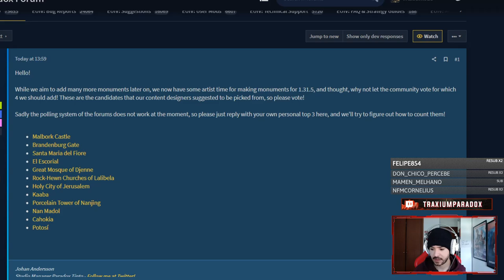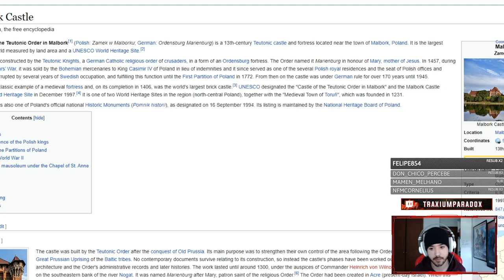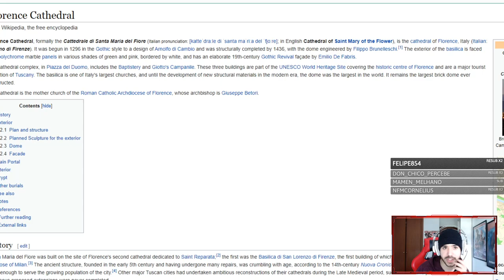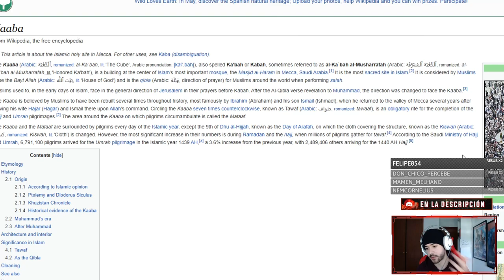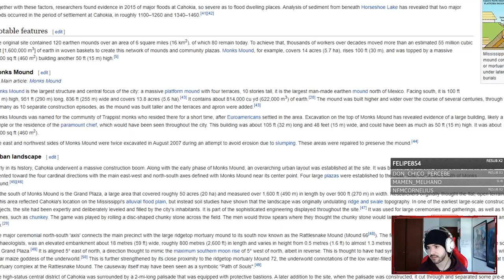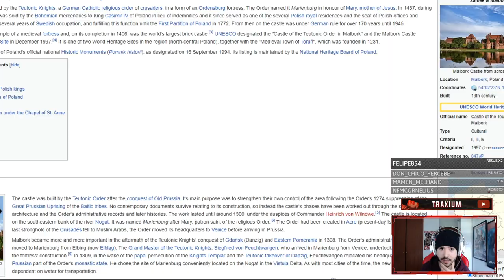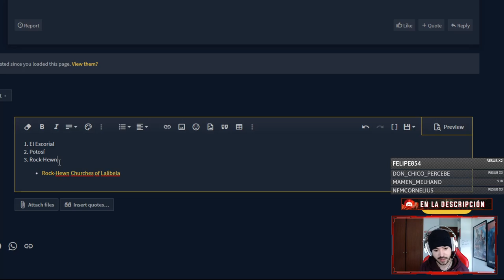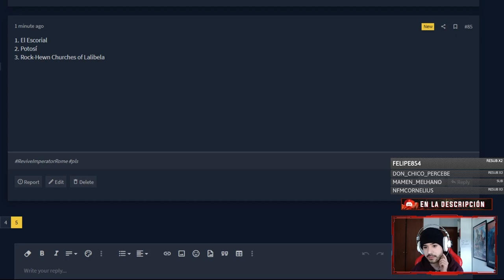VOTA PARA QUE AÑADAN EL ESCORIAL Y POTOSÍ AL EU4 - NUEVAS MARAVILLAS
Europa Universalis IV: 2013
Stellaris: 2016
Hearts of Iron IV: 2016
Imperator Rome: 2019
Crusader Kings 3: 2020